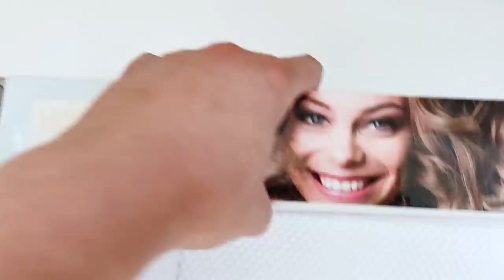VLOG domowy kwarantanna w domu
Kochani rzeczy które ostały pokazane na filmie i możecie o nie pytać :)
Legowiska psjuszy (te niezjedzone) są za strony (Rabat -10% hasło ENJOYMENT)

Strona gdzie można kupić odkurzacze
z rabatem -10% na hasło ENJOYMENT: